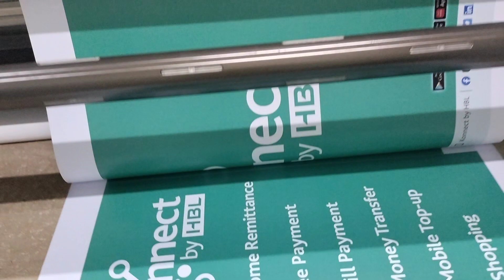Panaflex Printing Karachi online order||03347779297||||Online printing services in Karachi Pakistan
HashmiAdvertising